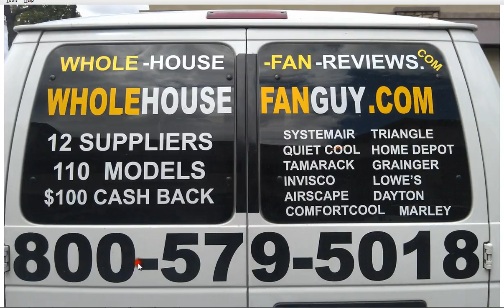Whole House Fan Russia